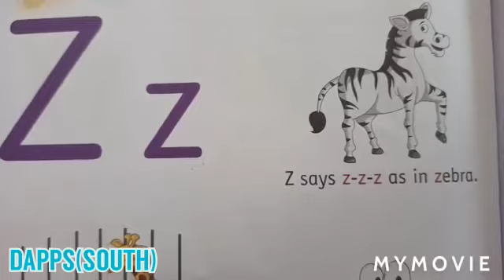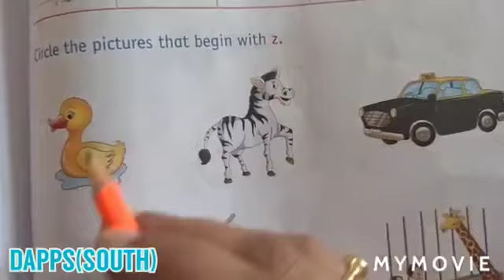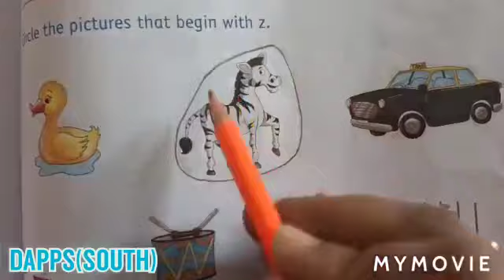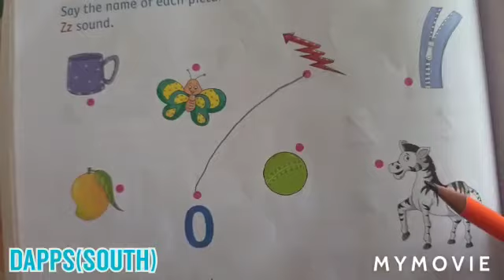👩🏻‍🏫 English~👨‍💻 Let's learn small alphabet 'z' in book